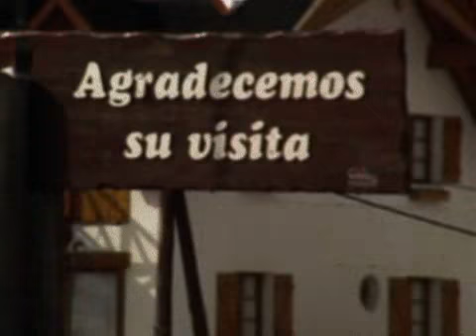Translocation_1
Translocation is a series of short films about travel, snowboarding, and culture. This first one takes place in Argentina with snowboarders; Andrew Burns, Chris Coulter, Raul Pinto, Craig Beaulieu, and more. Check it out